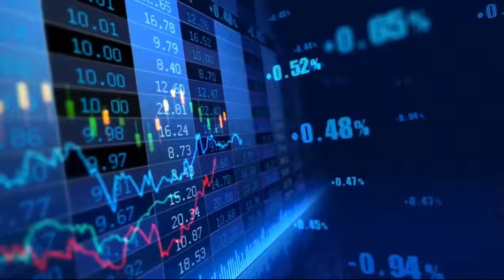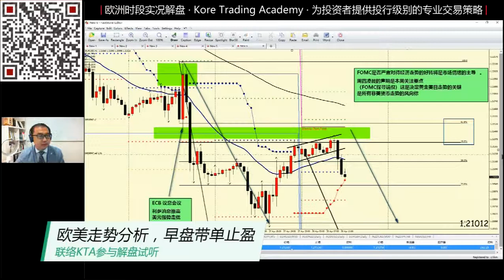欧美走势分析及本周重点关注（KTA 0430欧洲盘）